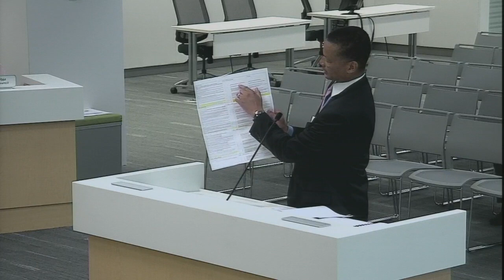2017.07.24 Economic Development & Planning Committee Meeting